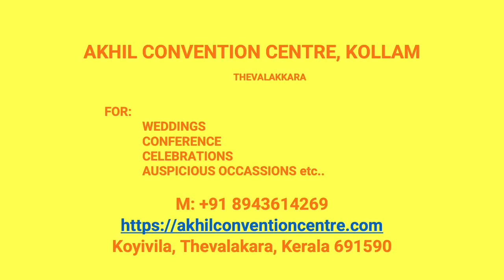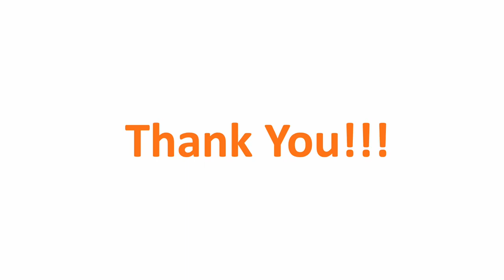Kalyana Mandapam Kallumkunnu Kollam